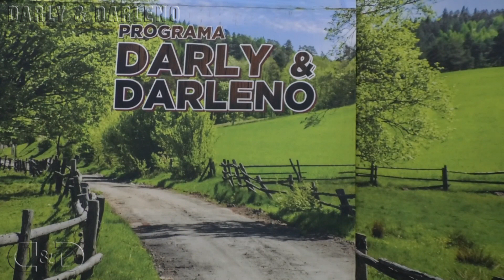Boca a Boca - Darly & Darleno